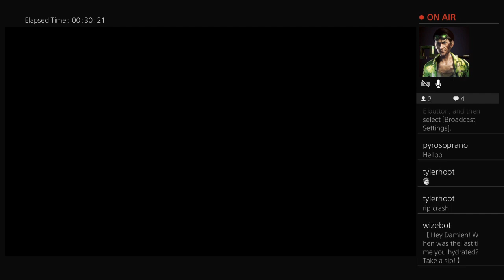The "James Bond" Mission